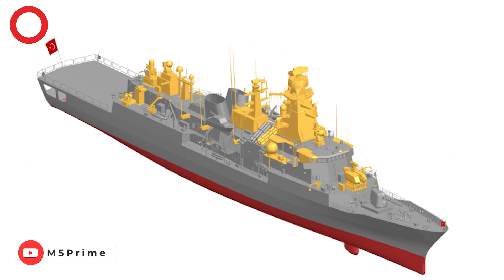TÜRK DONANMASININ BARBAROS'LARI MODERNİZE EDİLİYOR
“Barbaros Sınıfı Fırkateyn Yarı Ömür Modernizasyonu” projesi kapsamındaki çalışma, TCG Oruçreis’in Gölcük Tersanesi Komutanlığına 26 Ocak’ta girişiyle başladı.Modernizasyon doğrultusunda atış kontrol radarları, gemi veri dağıtım sistemi, top atış kontrol sistemi gibi öne çıkan sistemler ile geminin adeta “beyni” olarak değerlendirilen savaş yönetim sistemi ve “kalbi” olarak nitelenen gemi veri dağıtım sistemi büyük oranda yerli ve milli sistemlerle yenilenecek.